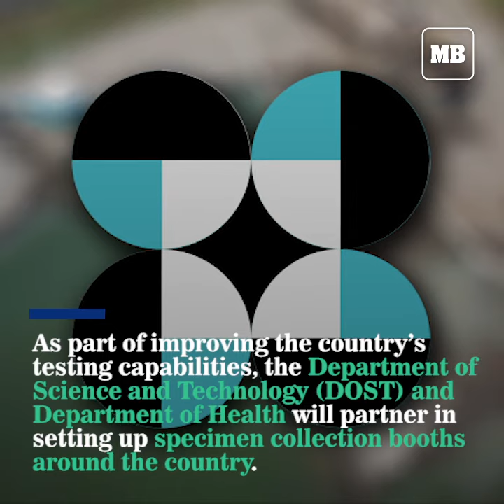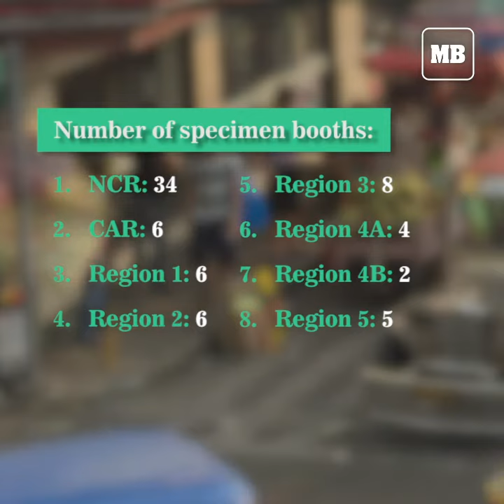DOST and DOH to set up specimen collection around the country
The Derpatment of Science and Technology (DOST) and the Department of Health (DOH) will partner in setting up the specimen collection booths across the country as part of improving the country’s testing capabilities.